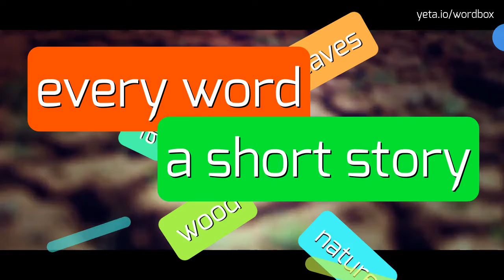NWUKANMA - HOW TO PRONOUNCE IT!?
Watch how to say and pronounce "nwukanma"!